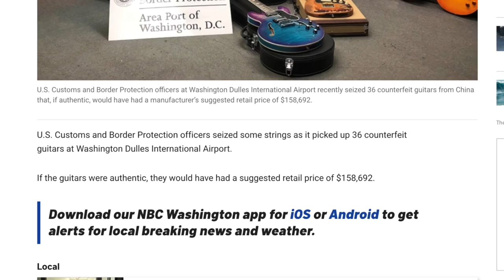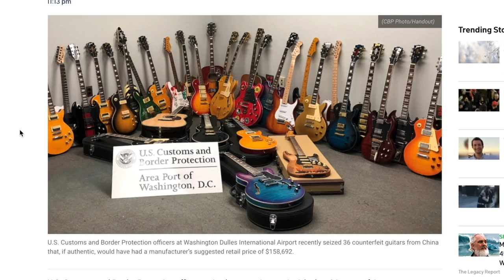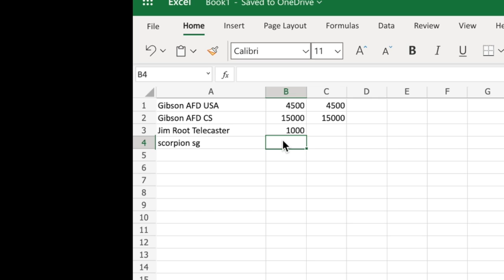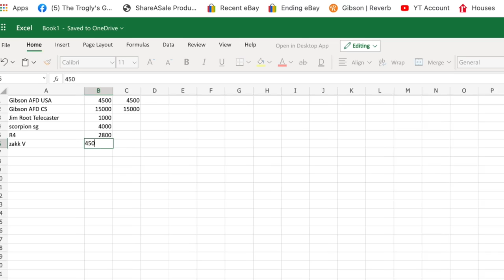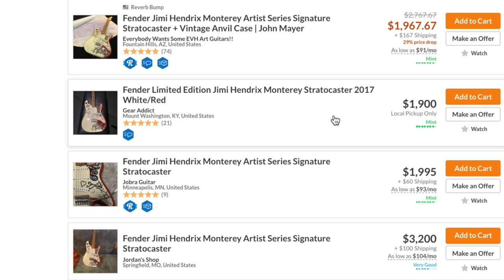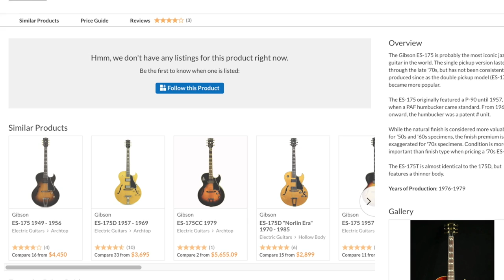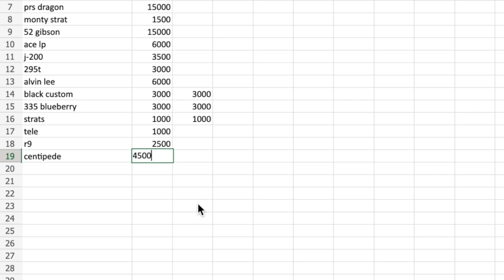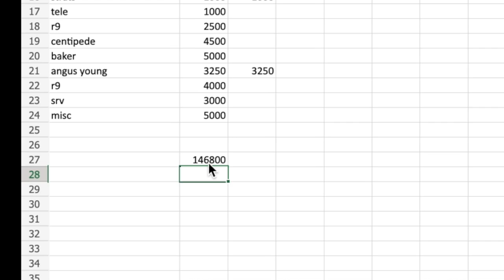The USA Banned These 36 Guitars from Entering | What Were They and How Much?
📚 Description: Recently, an Airport Customs Seized 36 Counterfeit Guitars "Allegedly Played by Famous Musicians." These just turned out to be Artist Signature Guitar Chibson Fakes. I'm sure this happens more often than we'd think - but I think the reason why they took the time to lay all these out was that they wanted to spread a message. DON'T BUY FAKES!

I found it odd that they researched how much the entire lot would be worth if real... but decided I'd hazard some rough estimates too. How close were our numbers... watch to find out!